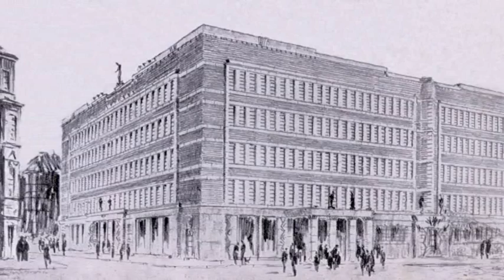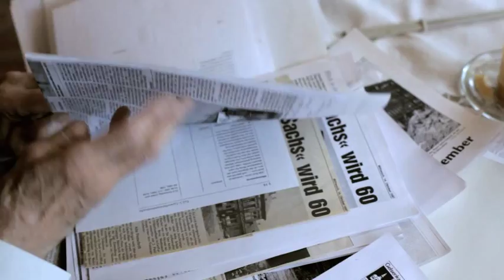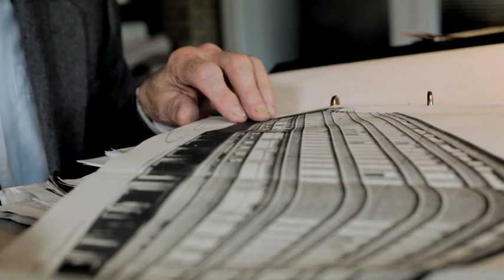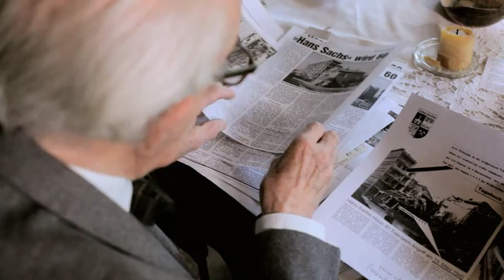Das neue Hans-Sachs-Haus (Teil 3): Großstadtarchitektur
Film zum neuen Hans-Sachs-Haus Teil 3

Ein Film der Zeitlupe GmbH
im Auftrag der Stadt Gelsenkirchen